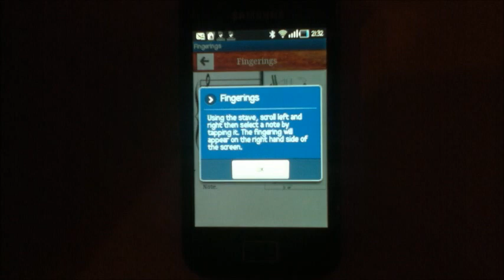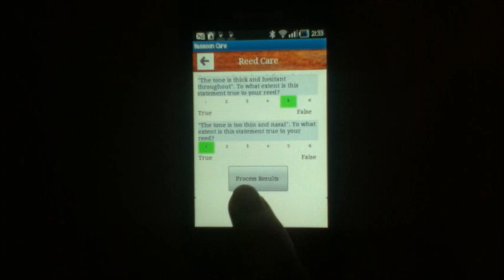The Bassoon App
The bassoon app is a must for all bassoonists.